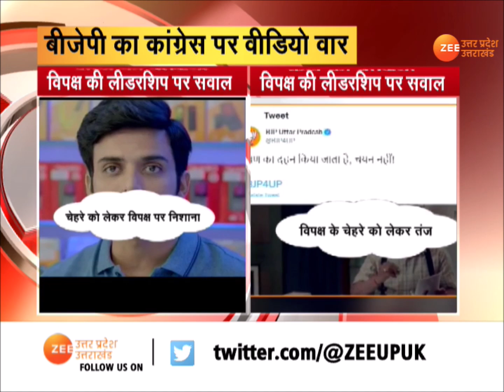Lucknow | BJP ने 4 Video के जरिए विपक्ष पर साधा निशाना | Congress | UP Election | Latest News